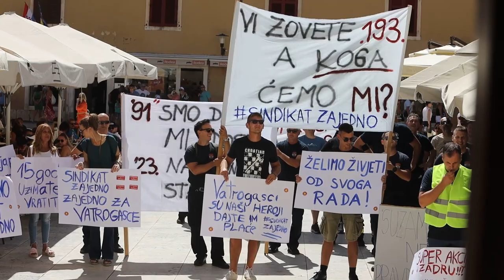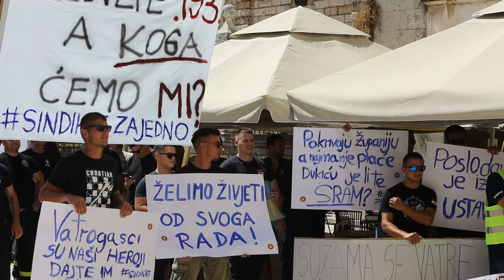Zadarski vatrogasci prosvjedovali zbog niskih plaća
VIDEO: Šime Zelić/PIXSELL